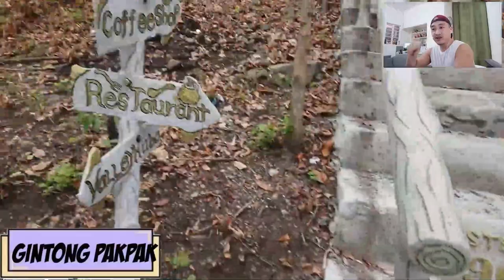MONGEL | REACTION🤟🧡 | GINTONG PAKPAK | THANK YOU MY LOVE PINASAYA MO AKO SA ARAW NA ITO | ujayTV 🤟🧡📺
2.  No copyright is claimed and to the extent that material may appear to be infringed, I assert that such alleged infringement is permissible under U.S. and Philippine copyright law. If you believe the material has been used in an unauthorized manner, please contact the poster.
3. This video is not associated with any company or products mentioned in the video.
4. No intention to infringe photos or audio used in this video.